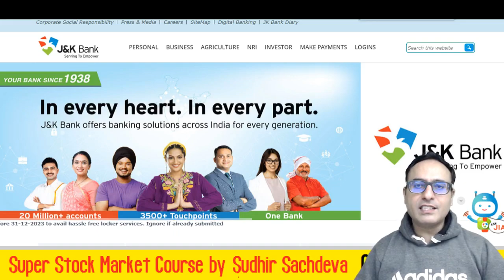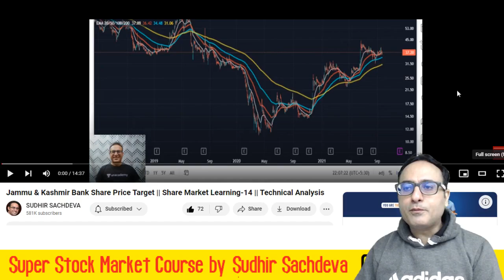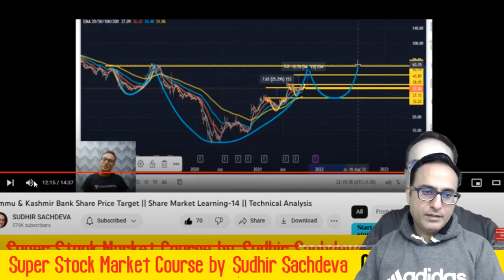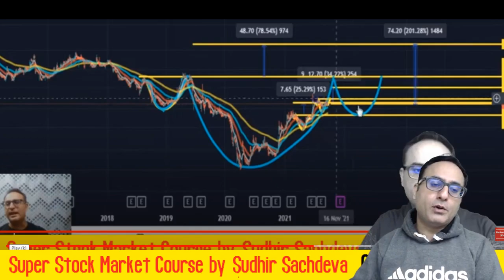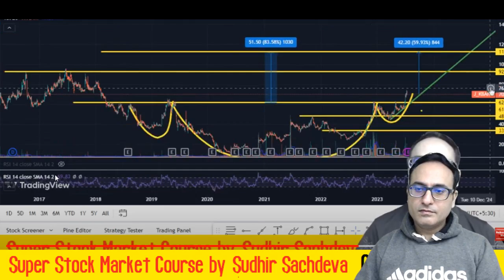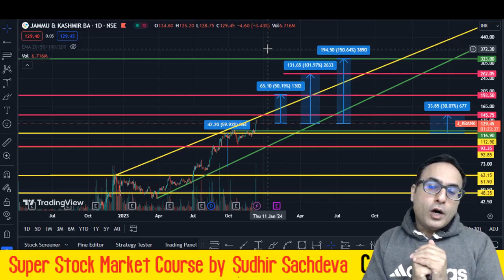J&K Bank Share Analysis | Jammu & Kashmir Bank Double in Next 2 Years? दो साल में दोगुना हो जाएगा?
Super Stock Market Course Mobile APP DOWNLOAD LINK

BUY ONE YEAR SUBSCRIPTION FOR
Super Stock Market Course by Sudhir Sachdeva

OR
PAY via PAYTM or GOOGLE Pay or Phone Pe at

(1) Pay Fee
(2) Share Screenshot of Payment at 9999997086
(3) Our staff will help you to activate your course within 24 Hours

How to buy Subscription for Super Stock market Course by Sudhir Sachdeva?
What is Super Stock market Course by Sudhir Sachdeva?
What is the duration of Super Stock market Course by Sudhir Sachdeva?
What will be taught in Super Stock market Course by Sudhir Sachdeva?
will we learn Practical Chart analysis and have practise sessions in Super Stock market Course by Sudhir Sachdeva?